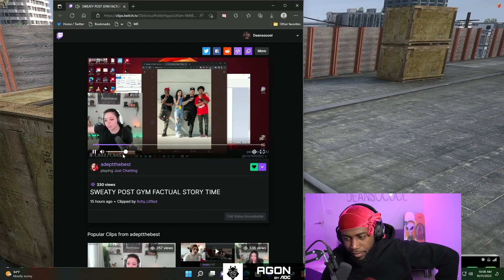Dean On Adept Sneaking Him Into Parites😂👀! GTA RP | NoPixel | Mandem | MDM